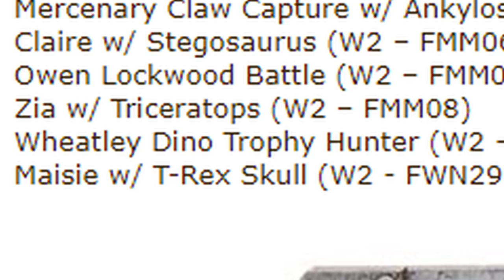Meet The Dinosaur Trophy Hunter - Ted Levine's Ken Wheatley in Jurassic World: Fallen Kingdom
Official Klayton Fioriti Discord Server!

Hey guys! In this video I go over Ted Levine's character of Ken Wheatley in Jurassic World Fallen Kingdom! The Dinosaur Trophy Hunter himself! I compare past guys like Roland Tembo and Robert Muldoon to the new Jurassic World 2 guy and also talk about the new project that a few cool dudes are working on! :D